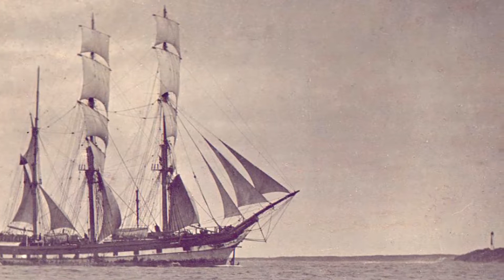Outward Bound - Clive Richardson - Queen's Hall Light Orchestra/Sidney Torch - C.305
“Outward Bound” is one of the more well known seafaring pieces of mood music in the Chappell Recorded Music Library.
It is a composition by Clive Richardson (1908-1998), born in Paris to British parents and, after initially training as a doctor, became a successful pianist and composer of light music, including 'Holiday Spirit' and 'Melody On The Move', both of which became familiar radio themes.
His wartime “London Fantasia” was recorded twice with him at the piano, once for Columbia with Charles Williams and once for Parlophone with Sidney Torch.
(Mantovani also recorded the piece with Monia Liter as pianist).
'Outward Bound' is from 1946, played by the Queen's Hall Light Orchestra conducted by Sidney Torch. (C.305).